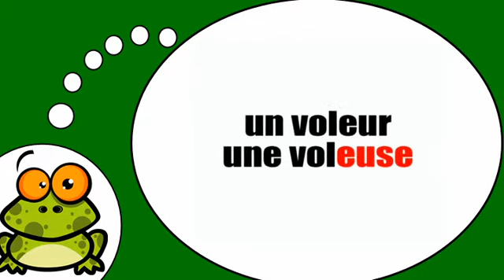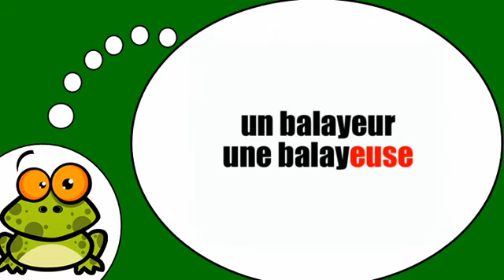Khanhom rean barang # Le féminin = eur euse